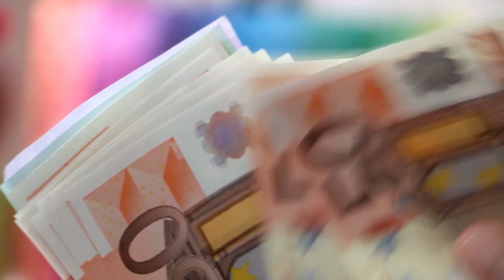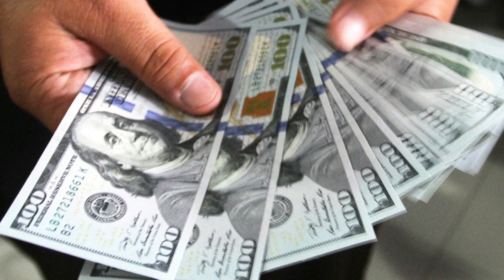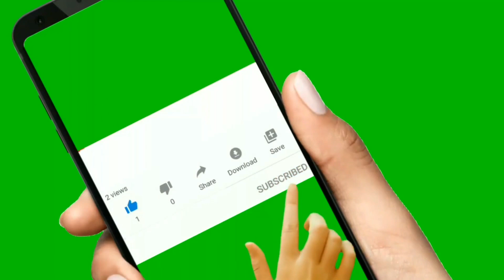ऐसे 3 लोगो से शनिदेव नाराज रहते है इनपर डालते है कुदृष्टि | Shanidev Kripa Vastu tips